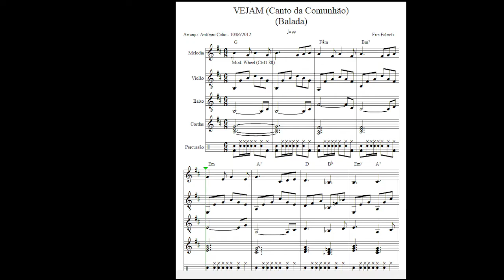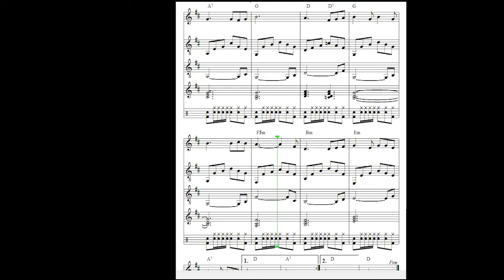Vejam (Canto da Comunhão)